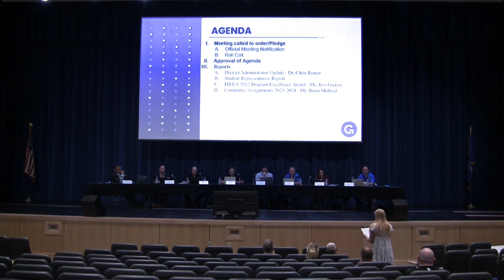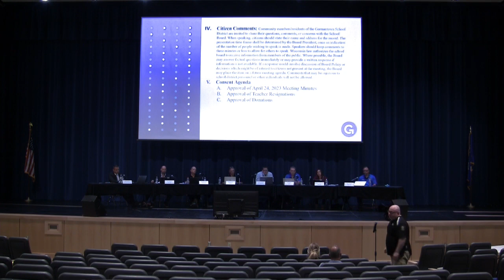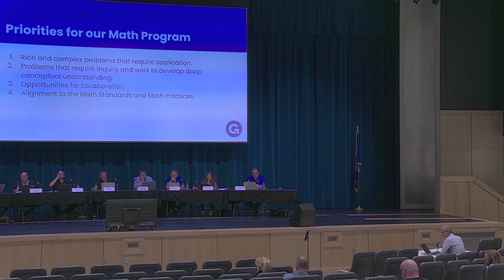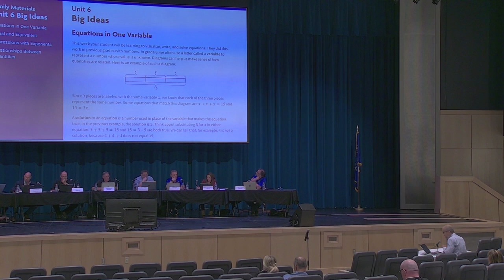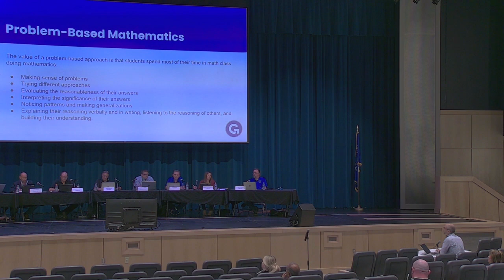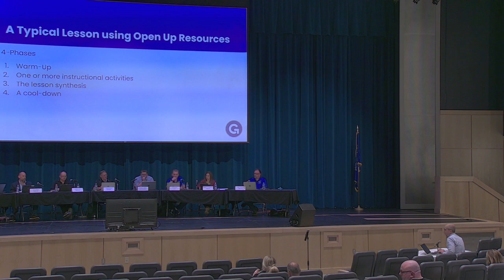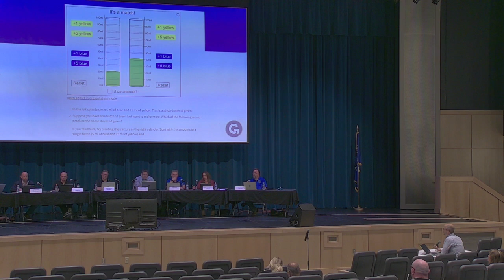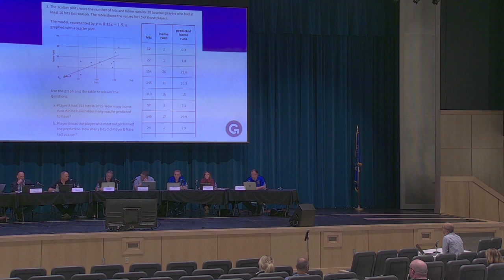2023-05-22 Board of Education meeting